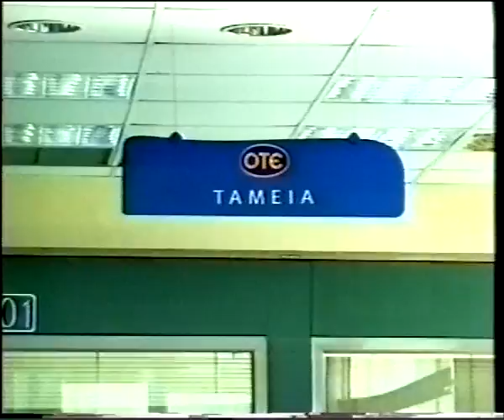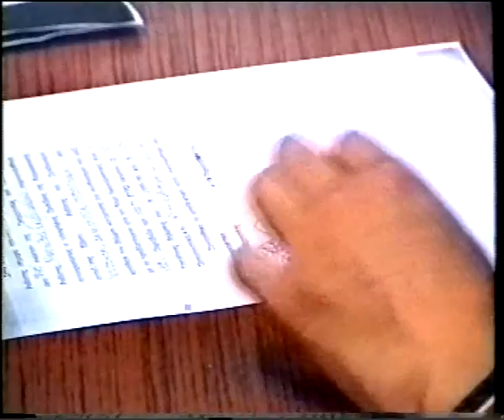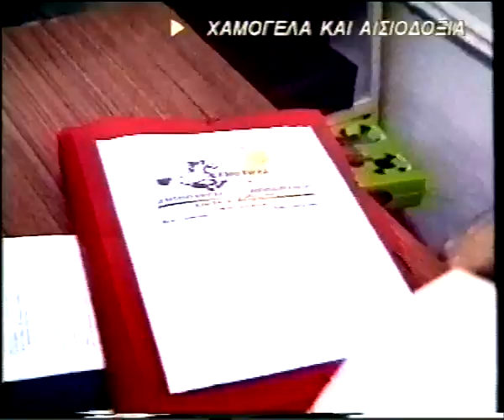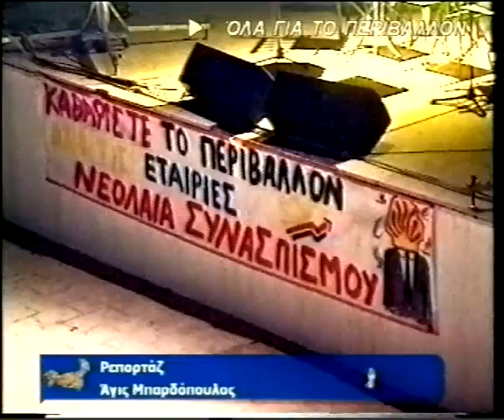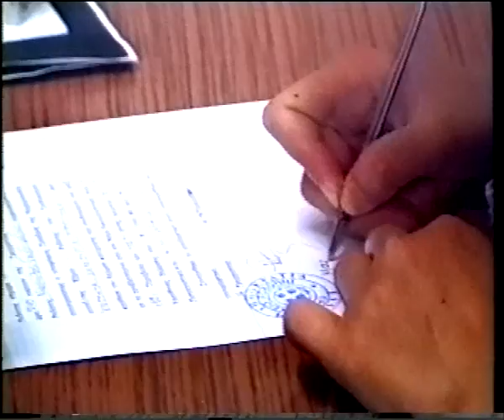ΔΕΛΤΙΟ 22 09 2002 ΜΕ Χ ΤΣΟΥΜΠΡΗ mpeg4